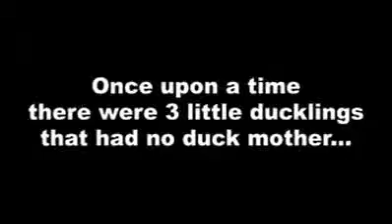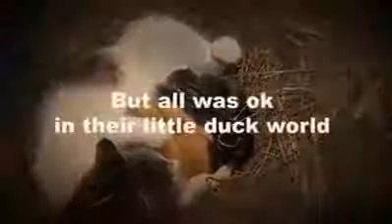Cat takes care of 3 orphan ducklings...